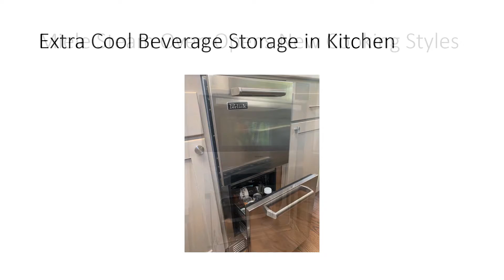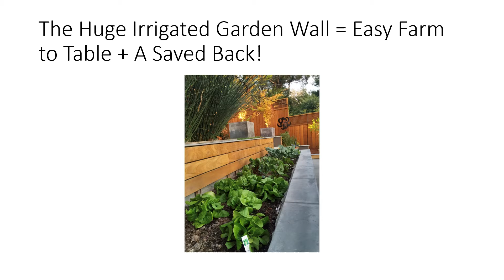116 Oak Dr, San Rafael, CA 94901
Just a few of the owner updates that make this property unforgettable.

Contact Jeff Sterley for more info.